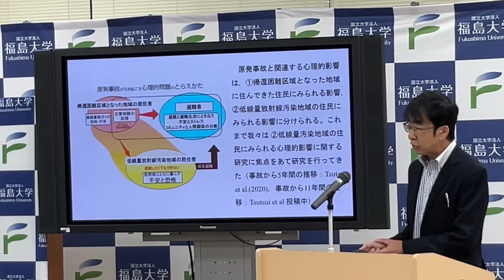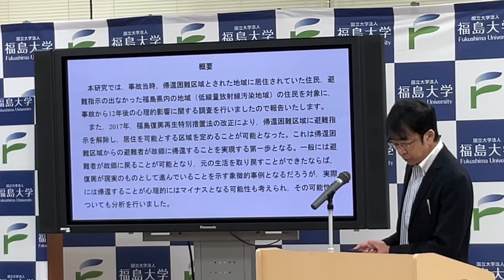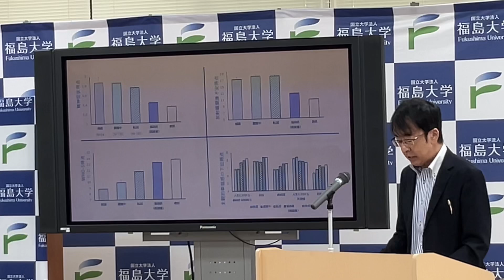【福島大学】第187回定例記者会見「福島第一原子力発電所事故から12年後の事故に関連するとみられる住民の心理的影響の状況について」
福島大学（Fukushima University）

‹第187回定例記者会見›
「福島第一原子力発電所事故から12年後の事故に関連するとみられる住民の心理的影響の状況について」

発表者:筒井 雄二　共生システム理工学類教授